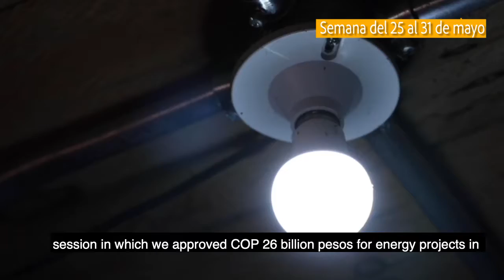Avanza La Paz con Legalidad -Acciones del 25 al 31 de mayo-